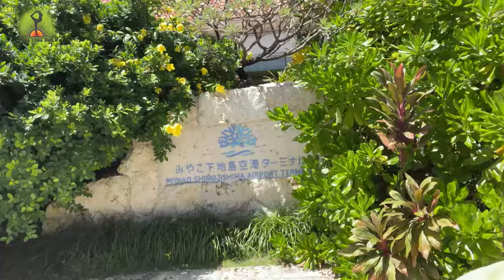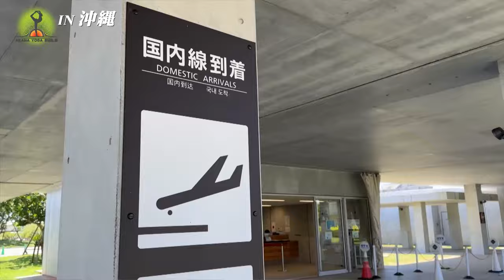【これが宮古ブルー】ジモトの穴場スポットでシュノーケリング大満喫＆代謝を上げるヨガ ゲスト:中村昌也 【あかまヨガ】ヨガ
この番組は国際ヨガインストラクター資格を取得したアナウンサー赤間有華が、
ヨガの本来の意味である「つながる」をテーマに、全国各地の魅力的な人々や場所に触れあう旅の中で見つけた最高のヨガスポットでヨガをする番組です。

第16回の宮古島編は前回に引き続きゲストに中村昌也が登場！
今回はシュノーケリングで宮古ブルーを大満喫！
水族館のような海中に大注目！
自然溢れる絶景の宮古ブルーをバックに『代謝を上げる効果』を期待してレッツアカマヨガスマイル！